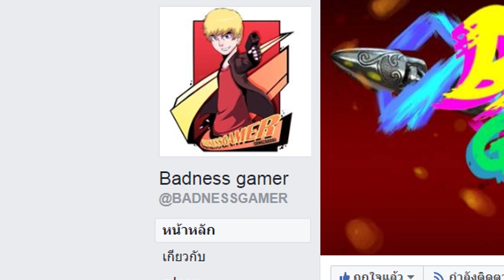สกินโคตรแรร์!!! Illidan Genji | Overwatch